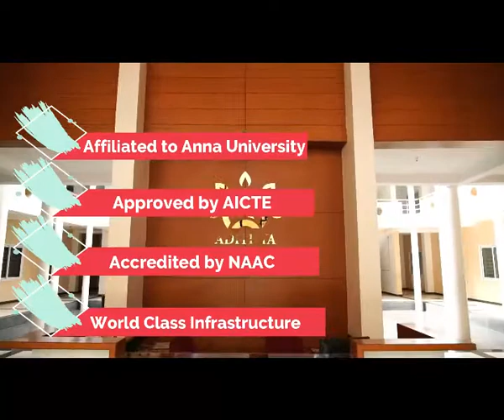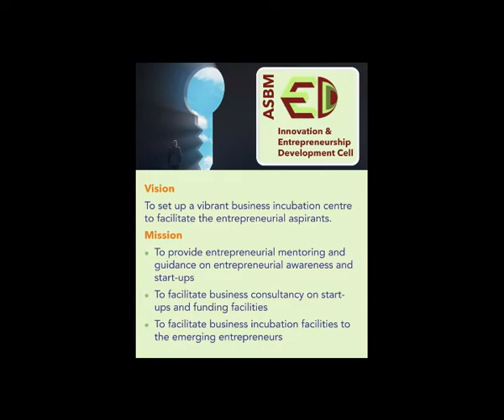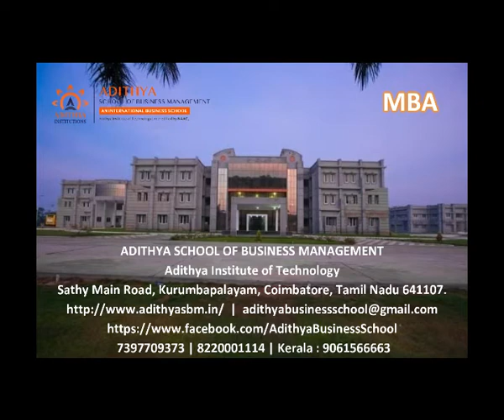ASBM - Adithya School of Business Management Coimbatore